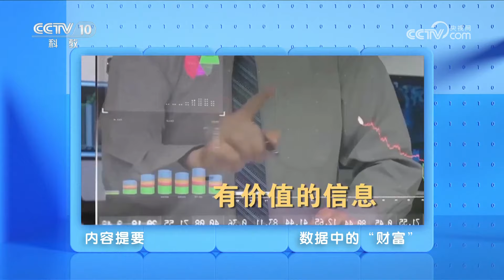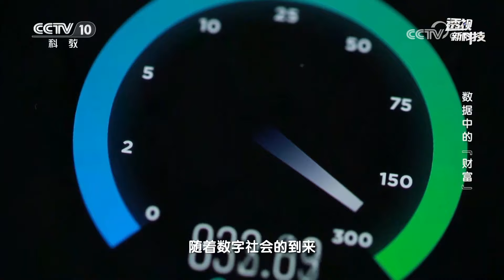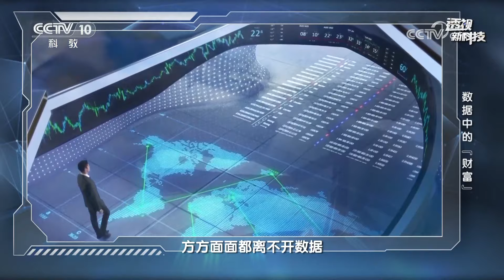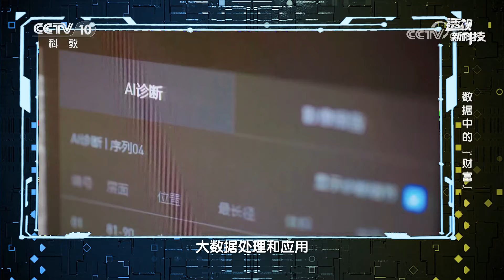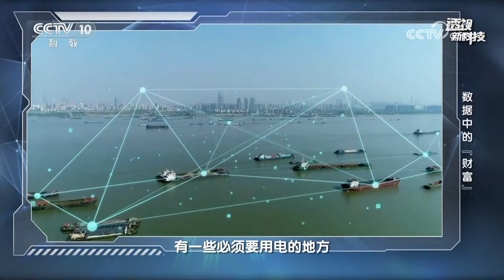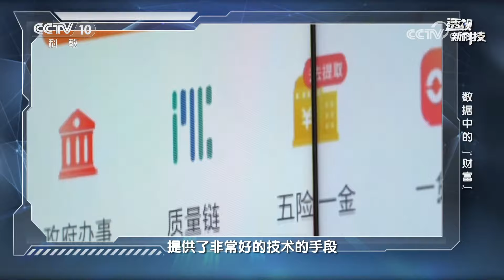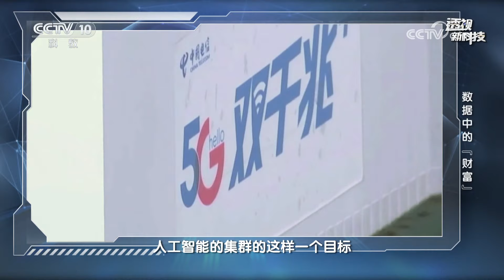《透视新科技》 20231231 数据中的“财富”|CCTV科教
本期节目主要内容：随着数字社会的到来，每天都会有海量的数据产生，具有超强存储、处理能力的大数据中心，成为我国数字经济发展重要的基建设施。然而大型的数据中心对能源、土地甚至是环境的要求都很高，面对这样的矛盾，我国将如何布局大数据中心？（《透视新科技》 20231231 数据中的“财富”）